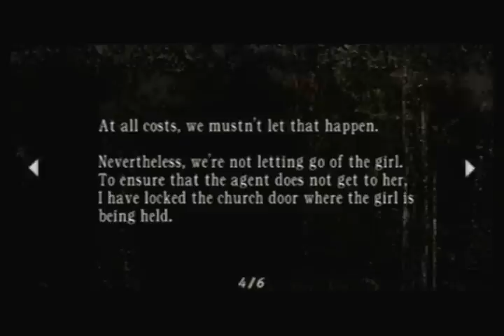ALCH VERSUS| Resident Evil 4 P6 ["The Village Squared"]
Resident Evil 4 continues as Leon finally rescues the President's daughter and the game devolves into a glorified escort mission.

Missed a bit in part nine that I can't be asked to go back and re-render.  This happens all the time.  Gotta go get a red light for my door or something.

Game:  Resident Evil 4
Genre:  Action Horror
Format:  Gamecube
Developer:  Capcom
Release Date:  NA January 11, 2005/ JP January 27, 2005/ PAL March 18, 2005
Ports:  PlayStation 2, Windows PC, Nintendo Wii, X-Box Live Arcade, PlayStation Network, Mobile Phone, iPhone, Zeebo, iPad